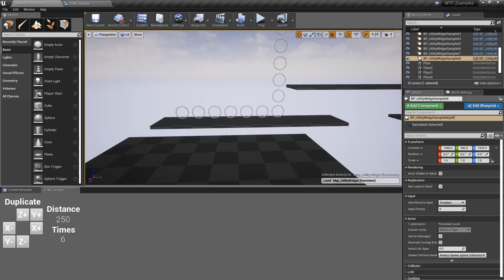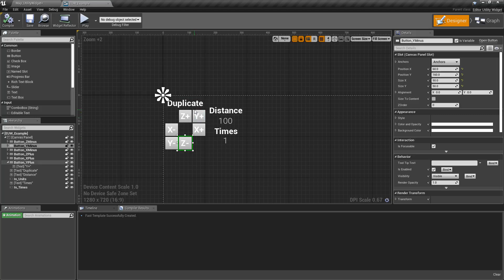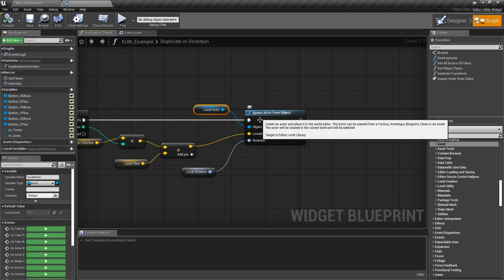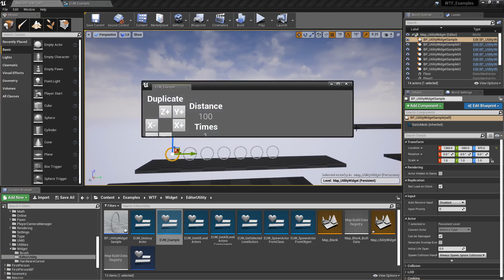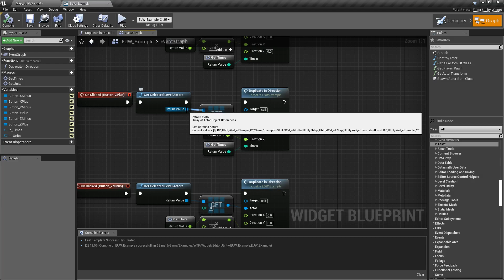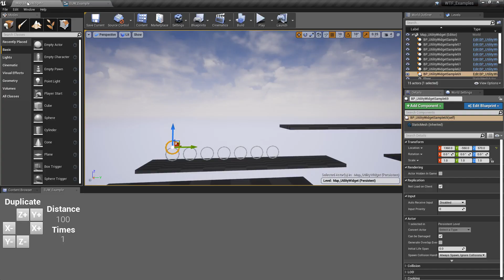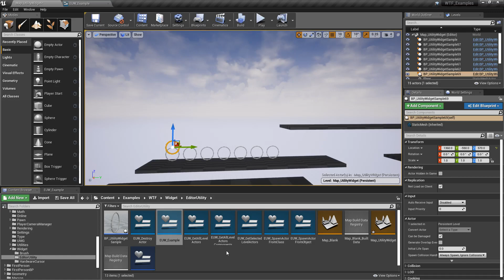WTF Is? Editor Utility Widget in Unreal Engine 4 ( UE4 )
What is the Editor Utility Widget added in version 4.22 in Unreal Engine 4

Note: You will need to be logged into your Epic approved GitHub account to access these examples files.